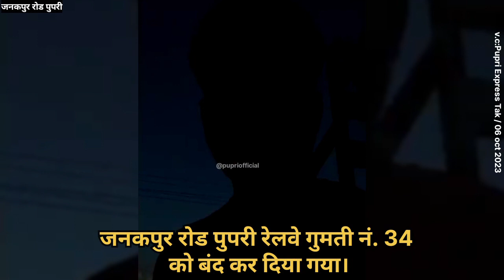Janakpur Road Pupri के 34 नं रेलवे गुमती बंद कर दिया गया।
video credit: Pupri Express Tak